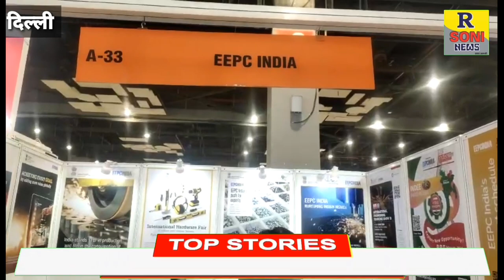इंटरनेशनल हार्डवेयर फेयर भारत के हैण्ड एवं पावर टूल उद्योग का 2023 में बेहतरीन प्रदर्शन